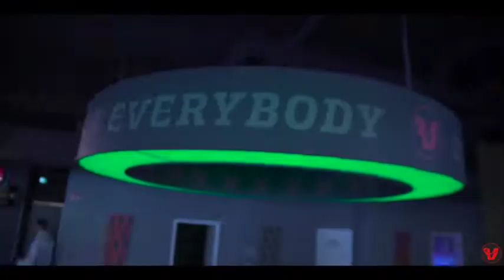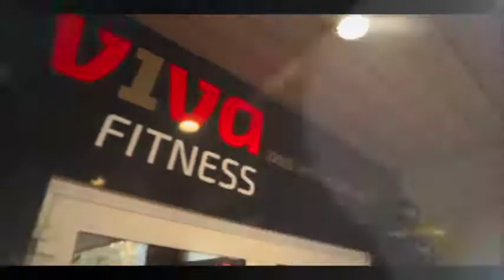VivaFitness Opening Viersen